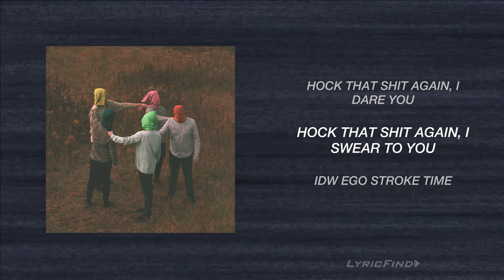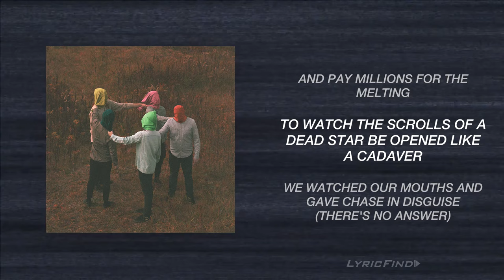The Callous Daoboys - Beautiful Dude Missile (Official Lyric Video)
The official lyric video for "Beautiful Dude Missile"

Our album Celebrity Therapist is OUT NOW!!

Director/Producer: LyricFind